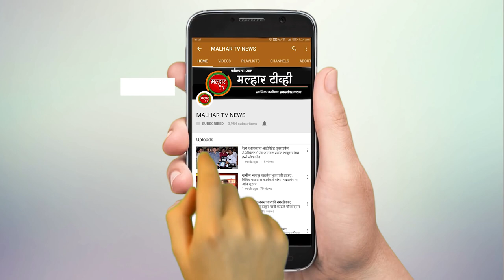ठेवीदारांचे पैसे परत करण्याचे कर्नाळा बँकेला निर्देश द्या - शिष्टमंडळाची आरबीआयकडे आग्रही मागणी !